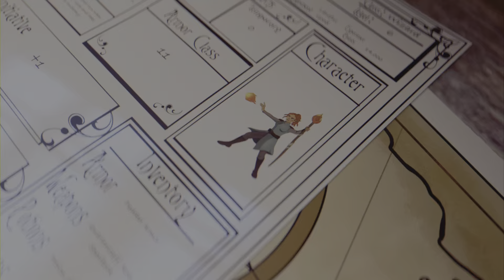FAR CRY 6 JAPANESE VOICE VERSION PART 10